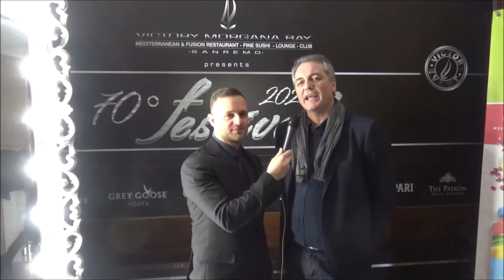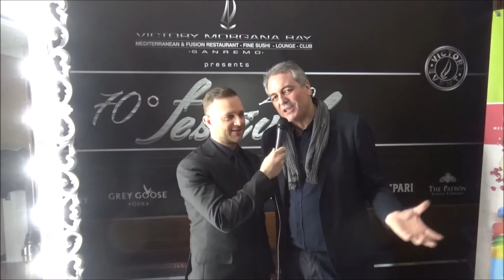Intervista a Paky Arcella-Sanremo On 2020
Nell'esclusiva cornice Sanremese del Victory Morgana Bay è andato in scena l'evento Sanremo On 2020 organizzato da Gino Foglia. Tantissimi gli ospiti e i personaggi del mondo dello spettacolo con la presenza di una madrina d'eccezione: la bellissima Anna Falchi. Ai microfoni di Radio ICN New York e Italianmadhouse.com lo showman e presentatore televisivo: Paky Arcella.
Un piccolo gesto per voi, un attestato di stima molto importante per noi ;)
Per informazioni e contatti:
Visitate il mio Blog Internazionale:
🎵 Track Info:
Title: Smart Riot by Huma-Huma
Genre and Mood: Pop + Bright
Categoria: Musica
Licenza: Attribuzione di Creative Commons (riutilizzo consentito)